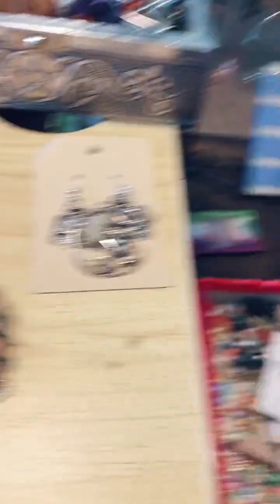Handmade Spiritual Jewelry and Love